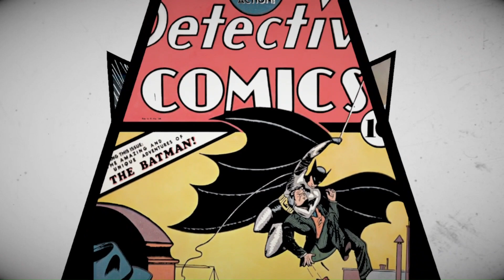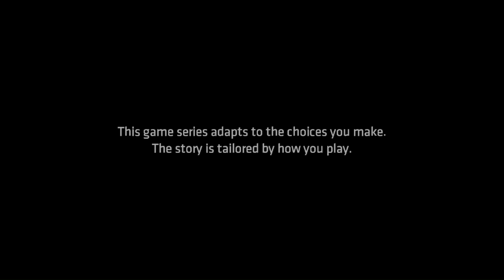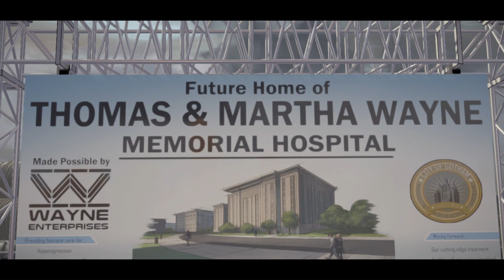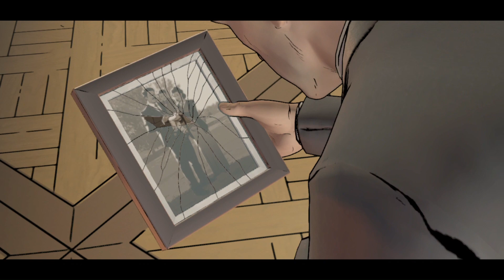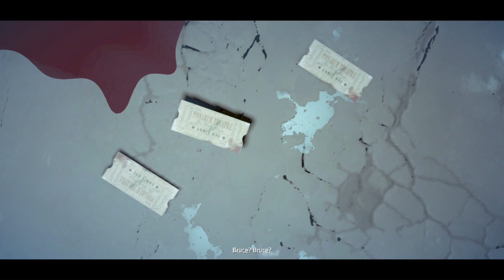Batman - The Telltale Series (V11) - Episode 1 - Realm of Shadows (MV at Start)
Episode 1 of the V11 of BatmanTelltaleSeries on SOTProductionsGaming.

Skip Times
2:53 or 4:19 Skip ahead to Start of Video
5:53 to 19:18 First Fight/Catwoman Fight
19:44 to 34:15 Harvey's Party/Falcone Meeting
35:04 to 57:10 Cobblepot
57:34 to 1:02:52 Press Confrence (Kaitlin Monte)
1:03:11 to 1:31:22 The Investigation
1:31:42 to 1:53:58 Falcone Boss Fight/Ending

Plot: Bruce comes under public fire after a shocking revelation about his family name comes to light while Batman faces off against crime boss, Carmine Falcone.

Written By: Zack Keller, Patrick Kevin Day, Shanon Ingles, Nicole Martinez & James Windeler

Directed by: Kent Mudle